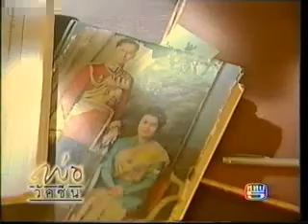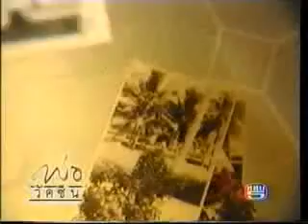ละครชุด พ่อ ตอน วัคซีน 2/16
ละครพิเศษ  เนื่องในวโรกาสปีมหามงคลเฉลิมพระชนม์พรรษา ครบ 6 รอบ
รายชื่อนักแสดง  สรพงษ์  ชาตรี , ปรารถนา  องค์ชัยศักดิ์ , ธนา  สุทธิกมล , อรรถพร  ธีมากร